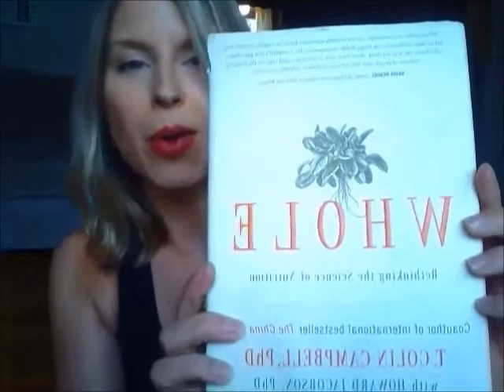Always choose the apple.Whole by T. Colin Campbell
Read this book!
Whole, Rethinking the Science of Nutrition by T. Colin Campbell, PHD

I just want to share the information I wished I had learn ten years ago. If you are confused about nutrition thi